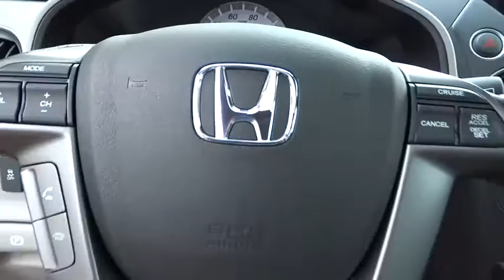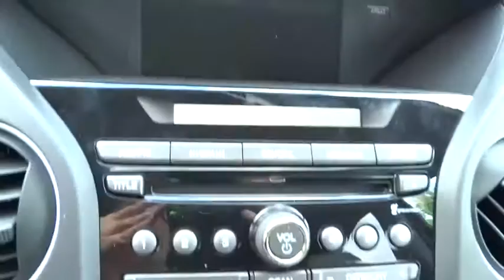2015 Honda Pilot Concord, Charlotte, Gastonia, Matthews, Huntersville, NC H150224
2015 Honda Pilot
2015 Honda Pilot 2WD 4dr EX-L - Stock#: H150224 - VIN#: 5FNYF3H52FB011594